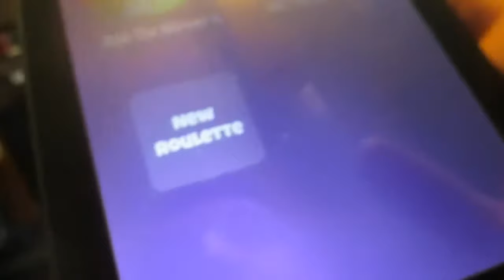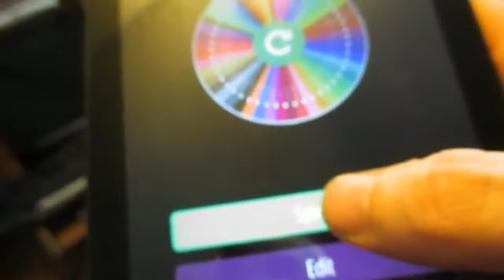1,000 Subscriber GIVEAWAY..THE WINNER IS...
Hey what's up guys, Dave from 6StringStanger here again with another video! Hope you enjoyed!